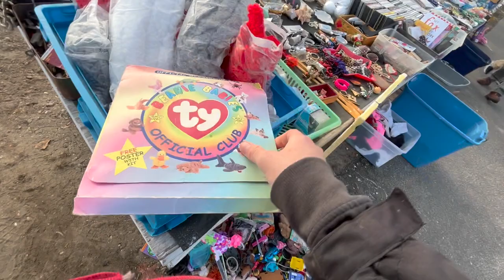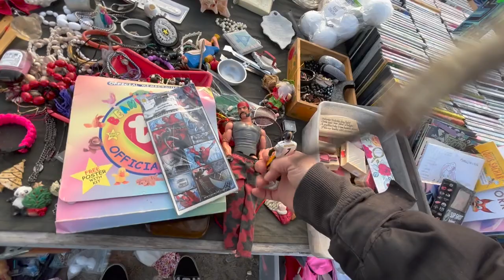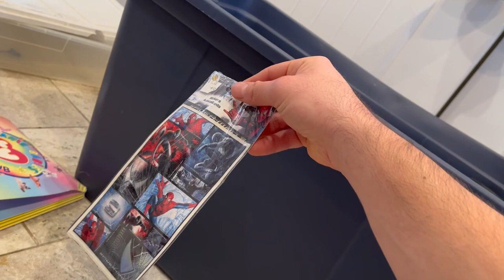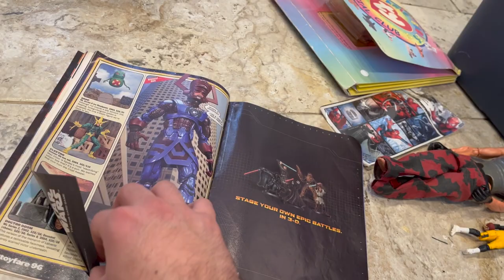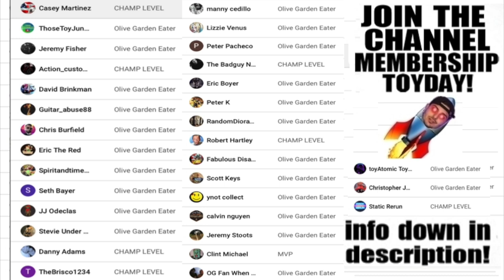*HUGE TOY BIN* I PAID WHAT?! Flea Market Toy Hunting!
AEW UNMATCHED BRITT BAKER CHASE FIGURE TOY